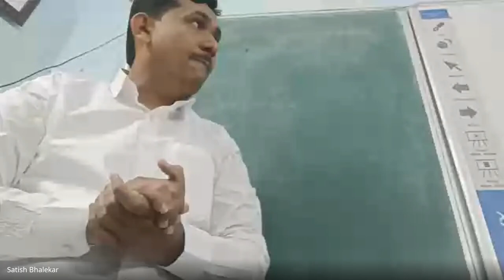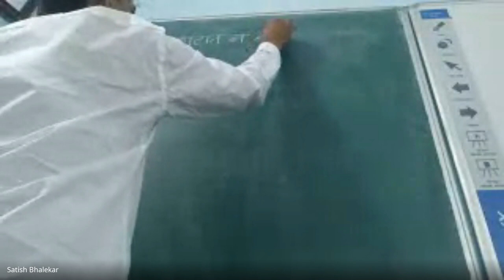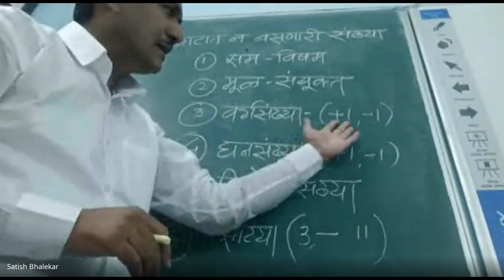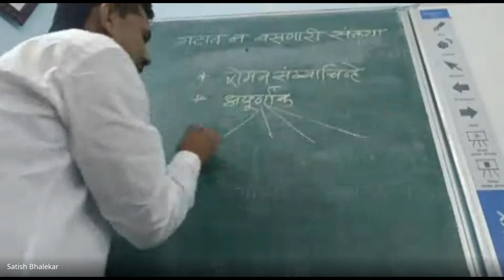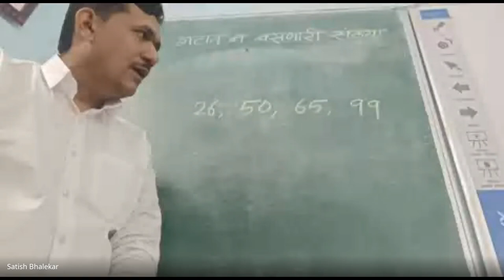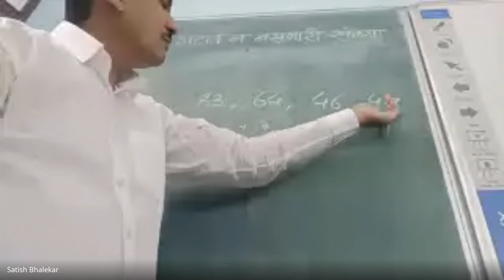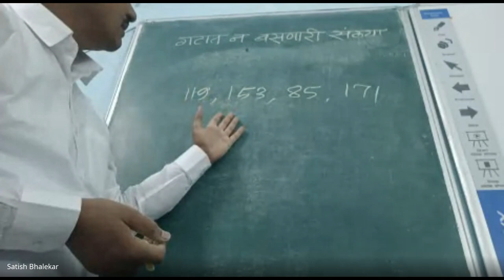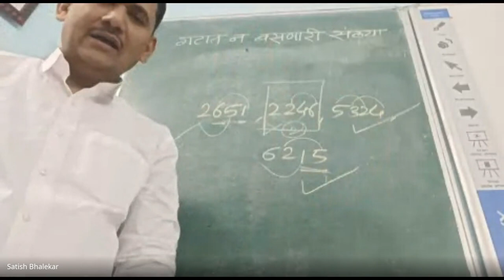शिष्यवृत्ती अहमदनगर 5 वी 2023 12 23 07 07 GMT+5 30